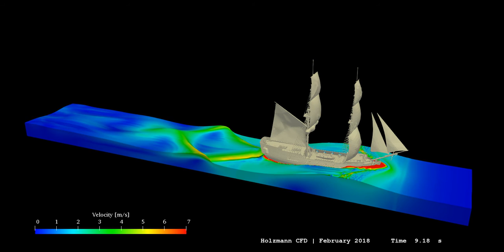Dynamic Meshes in Multiphase Flows #2 (Topology Change, Ship Simulation) ∇ OpenFOAM®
The following video demonstrates the usage of the dynamic mesh library namely the topoFvMesh class in OpenFOAM®. Based on the implementation of the adding/removing of the cells, a non-conservated simulation is an outcome. The conservation problems are visible at the locations where cells are removed/added; discontinuity in the fields. However, exciting physics and phenomena can be analyzed and investigated. The speed of the ship is 9 m/s.